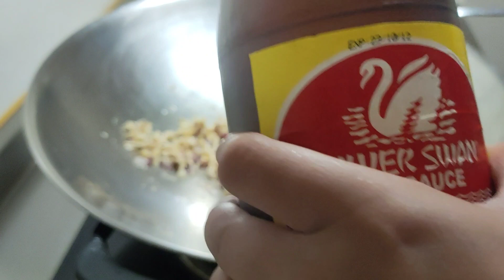BINALOT / Pinoy Food/ Rechelle Vlogs